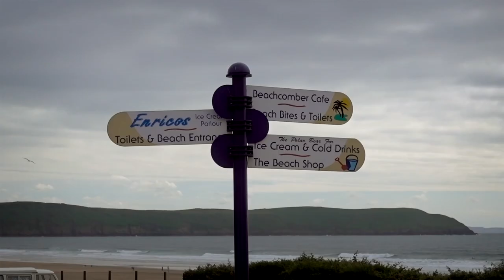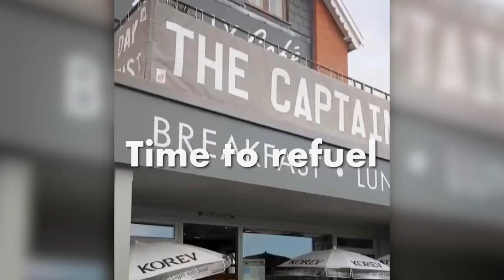Tarka Trail North Devon | Barnstaple to Woolacombe Cycle Ride | MTB | Cycling Couple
This video took us from Barnstaple to Woolacombe in North Devon, UK by bike.

We had a filming job early the next morning so decided to head to Devon the day before to prepare. We got sorted and in the late afternoon managed to squeeze in a quick cycle from Barnstaple to Woolacombe and back, after stopping for a cream tea of course.

Shot on:
Samsung S8
GoPro Hero 5 Session
Sony RX100M5